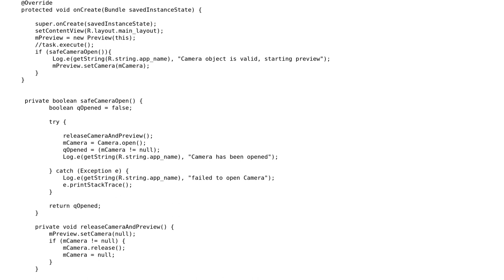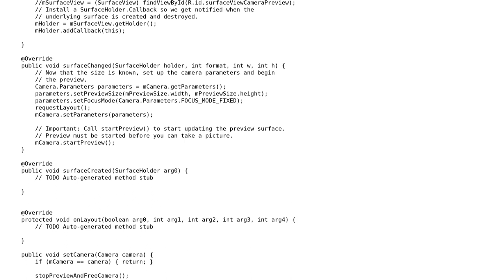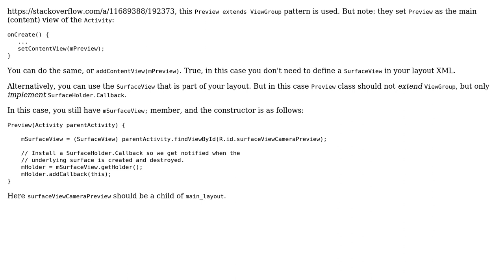Getting Android camera preview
With thanks & praise to God, and with thanks to the many people who have made this project possible! | Content (except music & images) licensed under CC BY-SA | Music | Images & others | With thanks to user ardevd user Alex Cohn and the Stack Exchange Network Trademarks are property of their respective owners. You are responsible for your own actions.